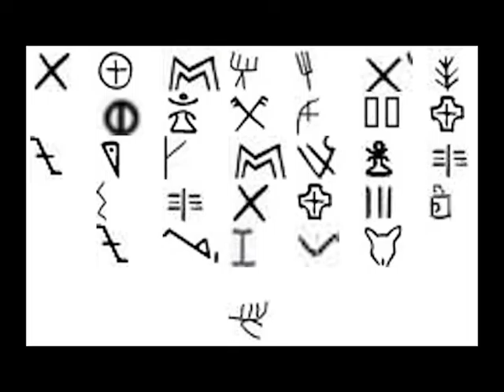A Lady of England